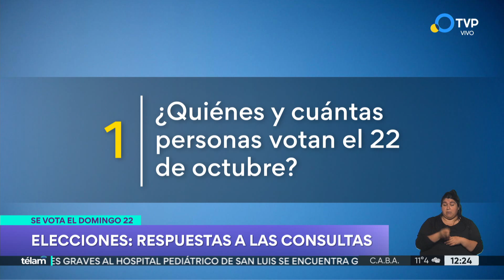Elecciones 2023: todo lo que hay que saber para votar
Marcos Schiavi, titular de la Dirección Nacional Electoral, visitó el estudio de la TVP para responder todas las dudas que surgen antes de la votación.